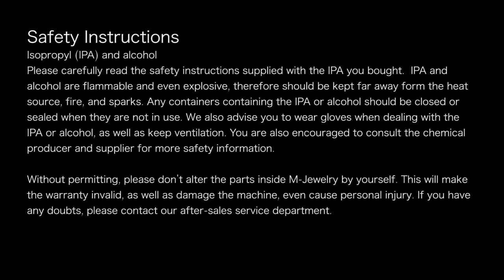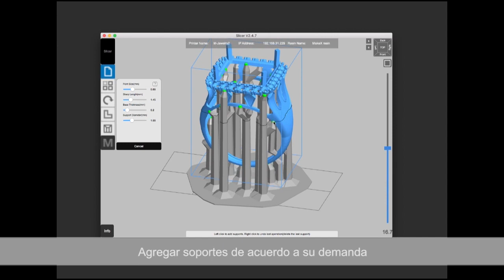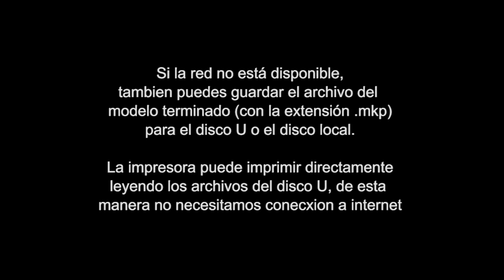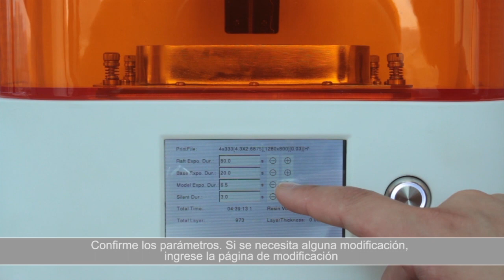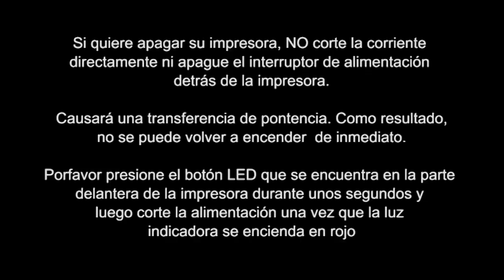Impresora 3D máxima precisión - Makex para joyería y dental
Os presentamos la nueva impresora 3D de Makex. Capaz de obtener resultados realmente impresionantes en tiempo récord.

Modelos

U30
Joyeria

U50
Joyeria

U60
Joyeria